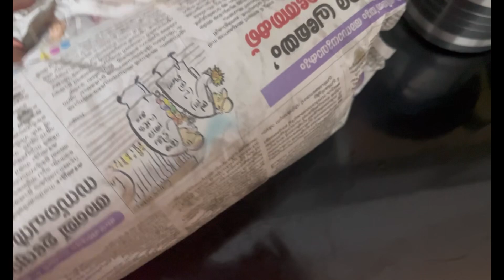എന്റെ ഇഷ്ടദിവസം❤️|MY FAVORITE DAY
സഹായി ഇല്ലാത്ത എന്റെ ഒരു ദിവസം ..eghaneyan